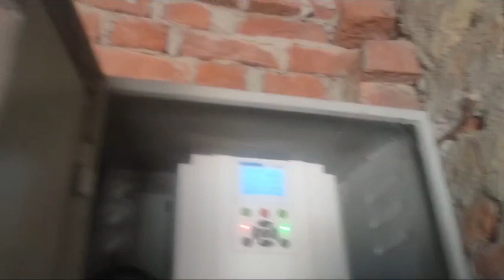15 kilowatt Aata Chakki Sarvan solar blog